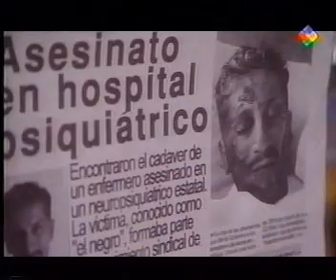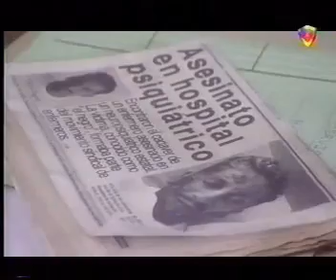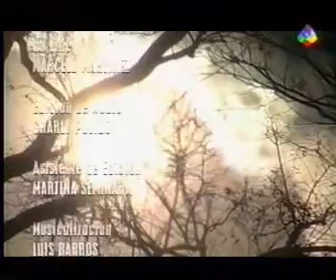Sol Negro - Capitulo 11